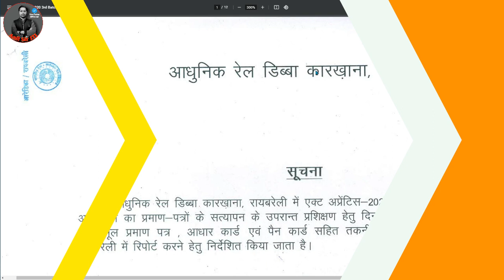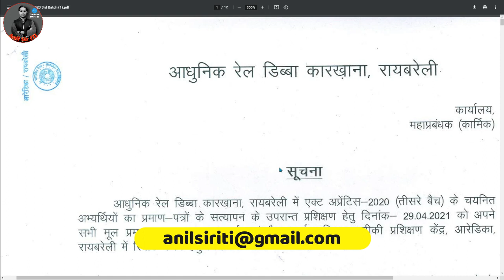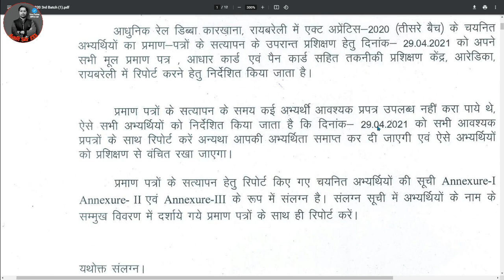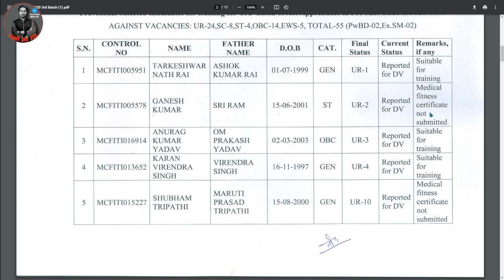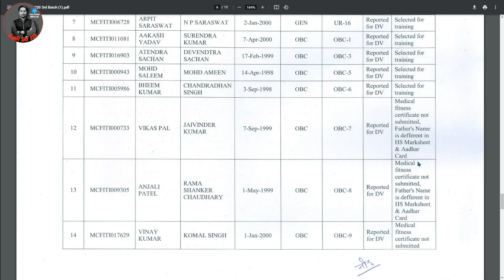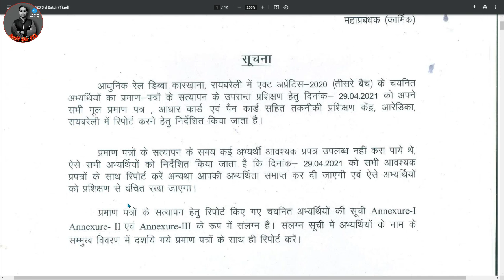Railway Joining Merit List 2021, MCF Raebareli Joining Merit List, Railway recruitment 2021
rrb ntpc
kolkatarrb
railway recruitment
railway recruitment 2020
railway jobs
rrbadi com
rrb group d exam date
rrbcdg
rrcnr
sarkari result ntpc
rrb recruitment
railway vacancy
railway group d exam date
ntpc exam
sarkari job railway
railway ntpc
rrb exam
rpf recruitment 2021
railway exam
ntpc sarkari result
rrbbpl
indian railways recruitment
ntpc railway admit card
official website of rrb
rrcjaipur
irctc jobs 2021
irctc careers 2021
10th pass railway jobs 2021
rrb recruitment 2021 for 12th pass
10th pass railway vacancy 2021
irctc supervisor recruitment 2021
ex servicemen job in railway gateman 2021
railway private job 2021
up metro rail com vacancy
railway recruitment board vacancy 2021
ntpc recruitment 2021 notification
railway 10th pass job 2021
metro rail recruitment 2021
irctc jobs for hotel management 2021
rrb latest recruitment 2021
rrb ntpc government recruitment exam
tc vacancy 2021
relve bharti 2021 online form date
railway bharti 10th pass 2021
railway jobs 2021 vacancy
indian railway jobs 2021 10th pass
railway ticket counter job vacancy 2021
rrc online form 2021
rrb staff nurse vacancy 2021
railway recruitment 2021 job vacancy
relwe bharti 2021 online form
railway pharmacist jobs 2021
railway vacancy 2021 10th pass
rrccr com application form 2021
rrb ntpc exam details 2021
railway metro bharti 2021
railway recruitment 2021 for nurses
railway recruitment 2021 12th pass
tte vacancy in railway 2021
railway jobs 2021 for 10th pass government
railway new jobs 2021
pharmacist vacancy in railway 2021
loco pilot job vacancy 2021
rrb ntpc exam 2021
irctc job recruitment 2021
railway department jobs 2021
12th pass railway jobs 2021
rrb je exam 2021
railway job vacancy 2021 10th pass
southern railway jobs 2021
10th pass job
railway d group syllabus
railway recruitment board admit card 2020
rrb je
railway bharti
rrb ntpc sarkari result
rrb notification
southern railway recruitment 2020
rrbbnc
railway jobs 2020 for 10th pass
ntpc rrb
group d exam date 2020
rrc nr
rrbgkp
rrb ntpc admit card sarkari result
ntpc application status
railway exam date
rrb ntpc railway application status
ntpc admit card sarkari result
rrb jobs
rrb ntpc exam date admit card
rrb ntpc 2020
railway admit card
railway apprentice